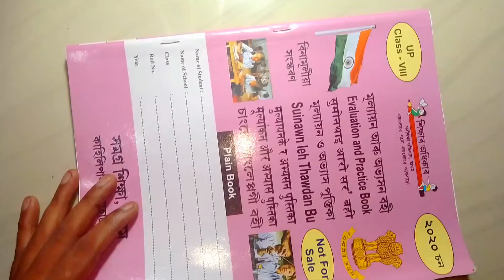how to make spiderman web shooter with paper